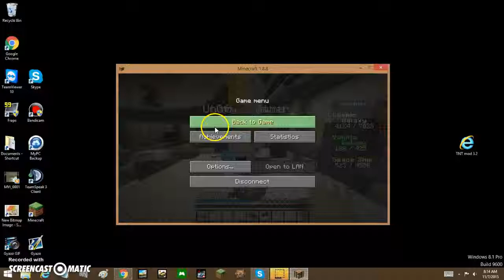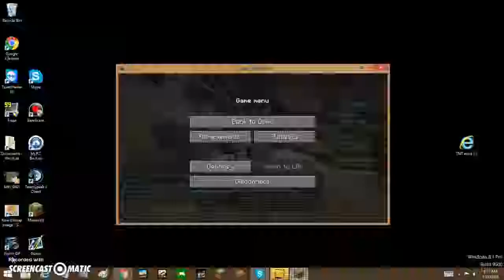man Your twerking skills are insane